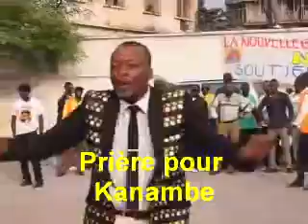chanson pour kabila